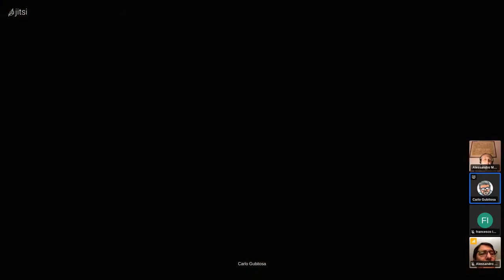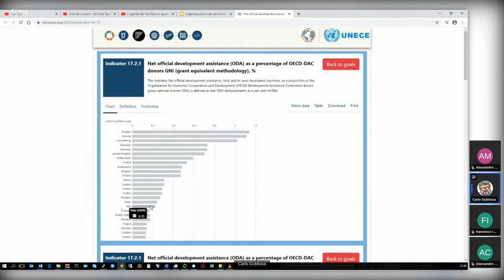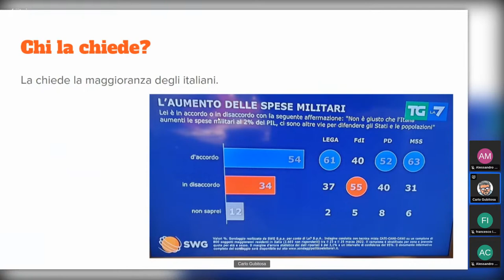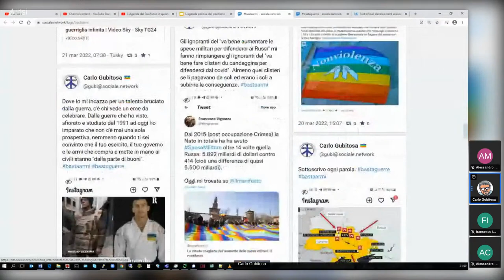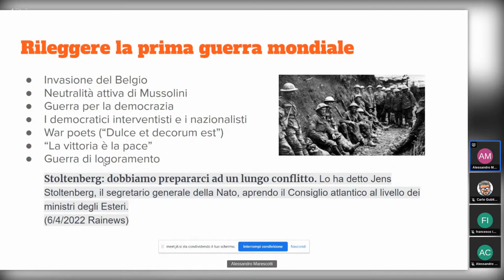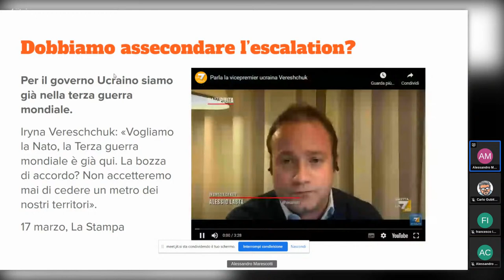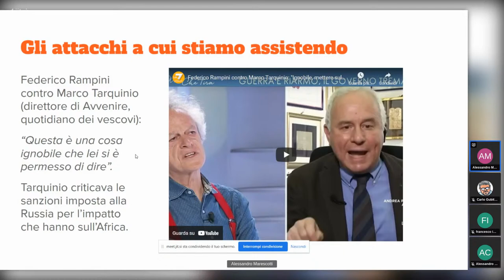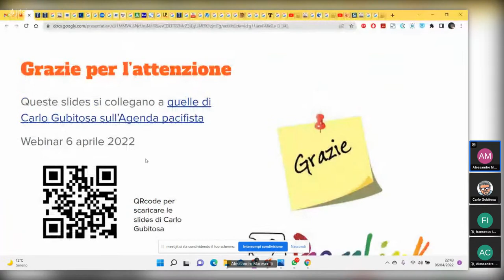L'Agenda del Pacifismo in questa guerra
Ore 21 - webinar di PeaceLink con relazioni di Carlo
Gubitosa, Alessandro Marescotti e Alessandro Capuzzo.

- l'agenda del pacifismo
- l'agenda dei paesi che stanno facendo la guerra
- quale cultura di pace